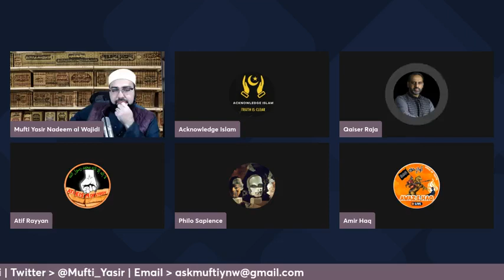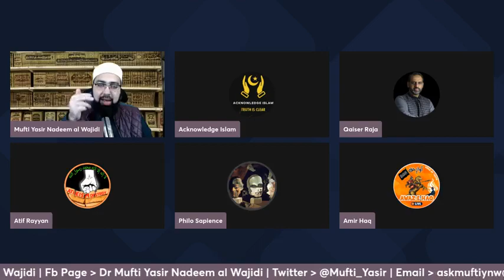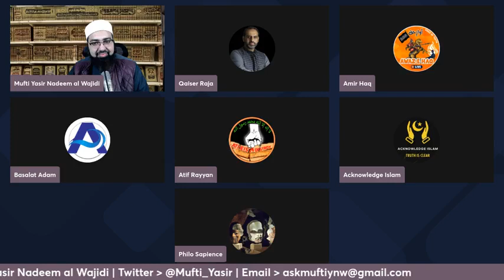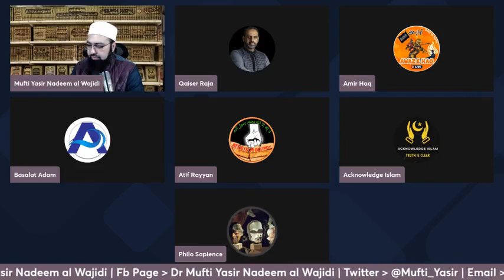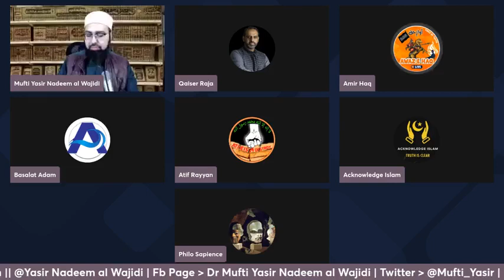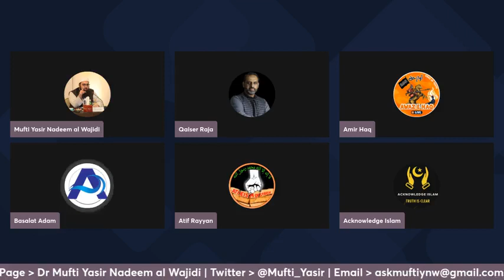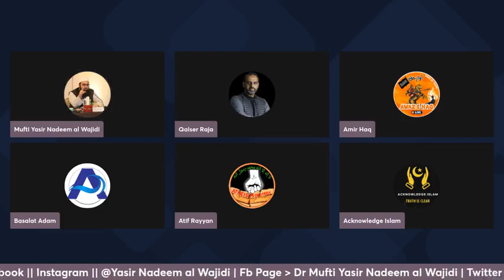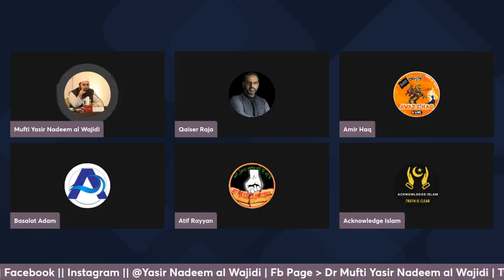Dr.Mufti Yasir Nadeem al Wajidi DB EP: 77 || Live Q&A || 17/12/2023 PART 08